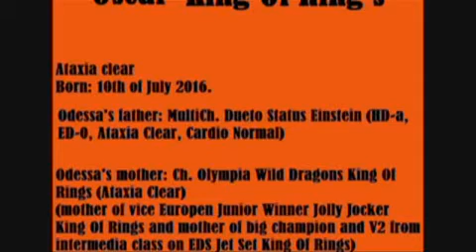Oscar King Of Rings new video mpeg4